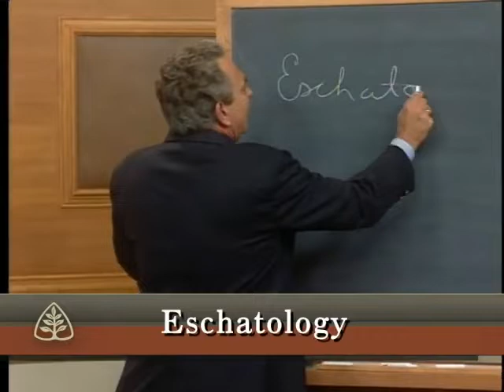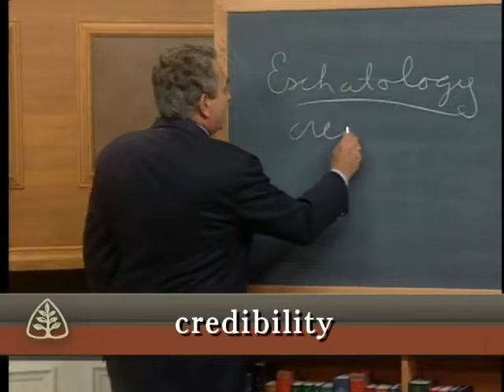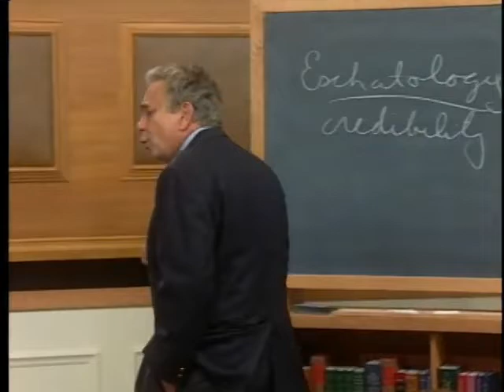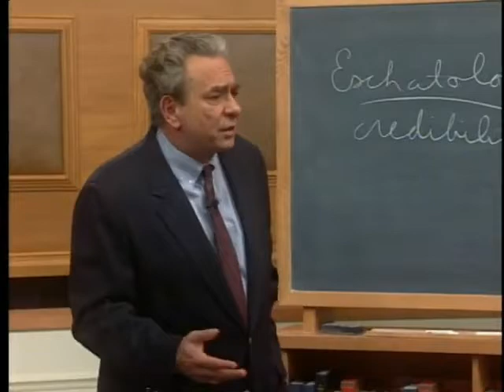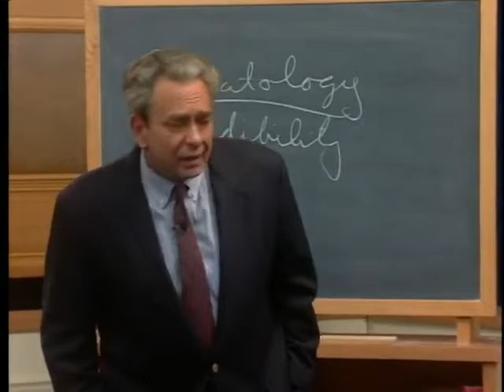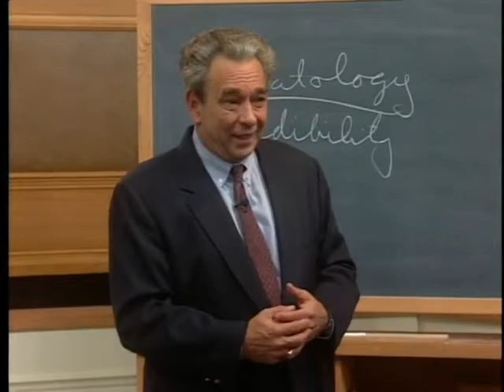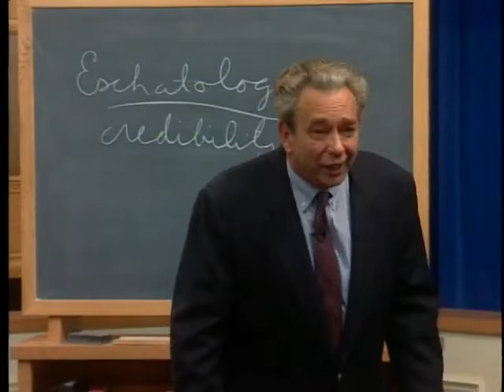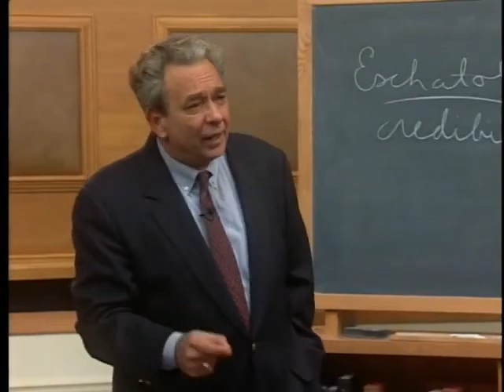Robert Charles Sproul - God's desire for you is that you experience good success in all you do